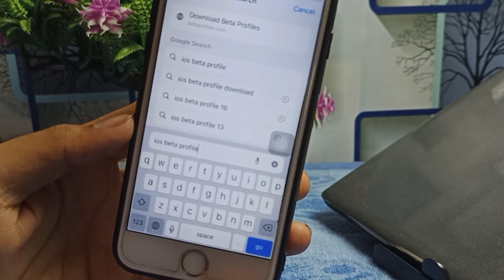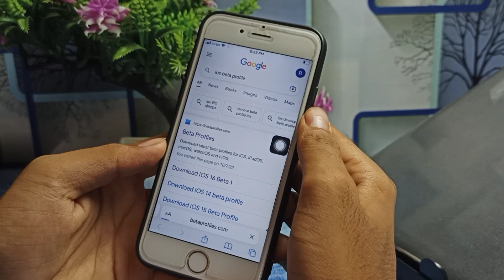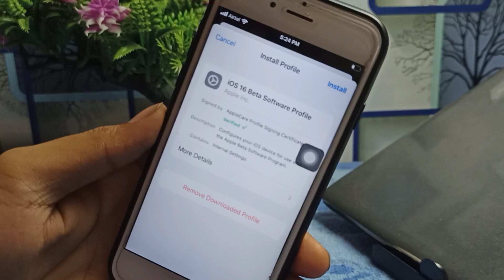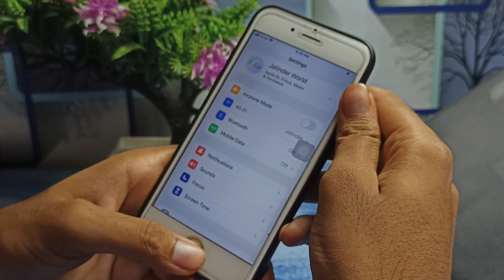How To Get iOS 16 beta 3 | how to install ios 16 beta 3 | install iOS 16 beta 3 Any iPhone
about -How To Get iOS 16 beta 3 | how to install ios 16 beta 3 | install iOS 16 beta 3 Any iPhone | install iOS 16 beta 3 profile
1.how to install ios 16 beta
2.how to install ios 16 developer beta
3.how to download ios 16 beta 3

Solved queries 🟢👇
1.ios 16 how to install
2.ios 16 beta download
3.how to install ios 16 beta 3 on iphone

your questions 👇🟢

1.how to install ios 16 beta
2.how to install ios 16 developer beta
3.how to download ios 16 beta 3